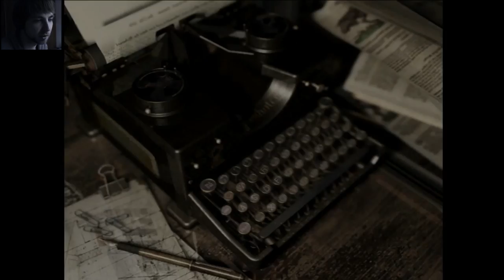Resident Evil HD REMASTER | 32 | Tochter und Mutter | Let's Play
Resident Evil 1 HD Remake / Remaster - by Tasuva
German / Deutsch - Let's Play
Part 32